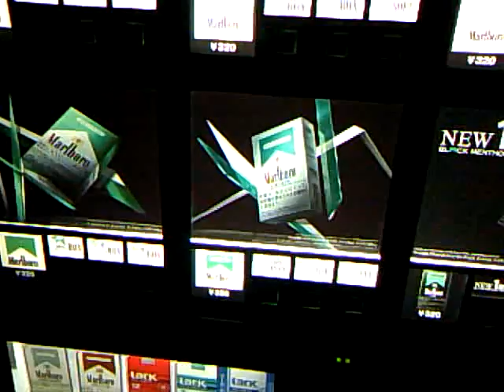マルボロ専用自販機